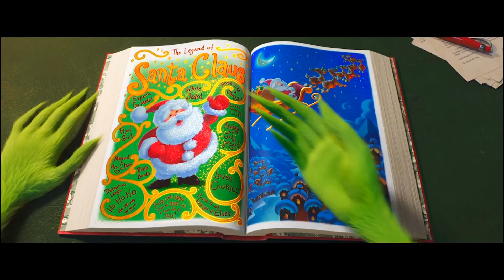Ґрінч [третій український трейлер]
Оригінальна назва: The Grinch
Жанр: комедія, мультфільм, сімейний
У прокаті з 20 грудня 2018

Будь-хто на місці Ґрінча позеленів би і сказився. Як порядний інтроверт, він живе у темній печері на вершині гори, якнайдалі від усіх, але ці «всі» готують грандіозне святкування Нового Року. Вони шумлять, все прикрашають і шалено дратують. Хто б відмовив собі у задоволенні зіпсувати свято? Ґрінч вирішує вкрасти Новий рік.